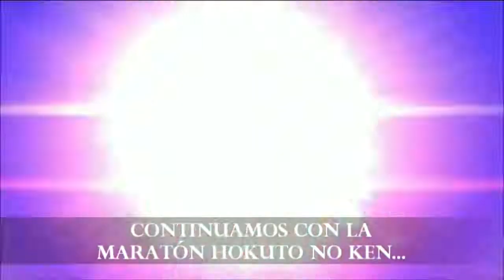Mega Tardes Hokuto no Ken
Gran Maratón de Mega Tardes con Hokuto no Ken, un clásico del Manga Japonés escrito por Buronson e ilustrado por Tetsuo Hara. Es una historia post-apocalíptica de artes marciales donde el Mundo quedo en manos de los MAS FUERTE.